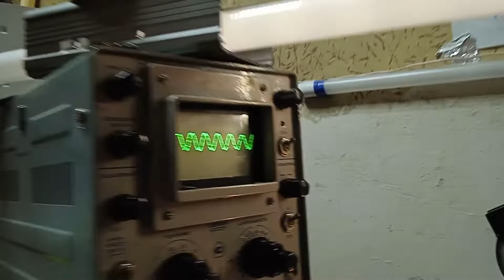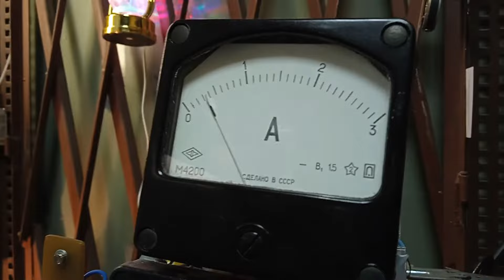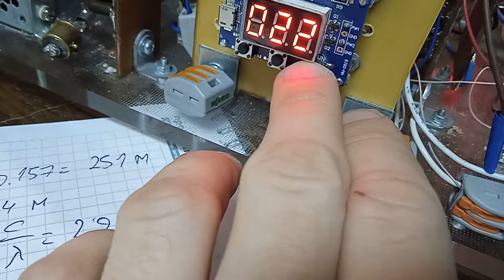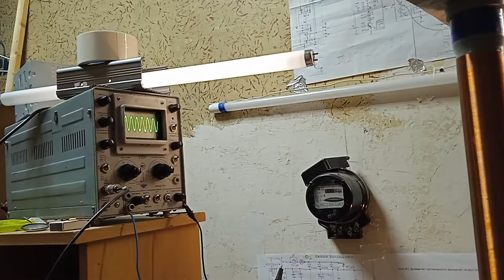Попытка запуска четверть волнового резонатора 300 кГц от генератора 100 кГц. Формулы. Замер. Схема